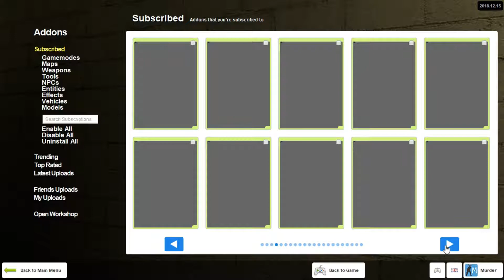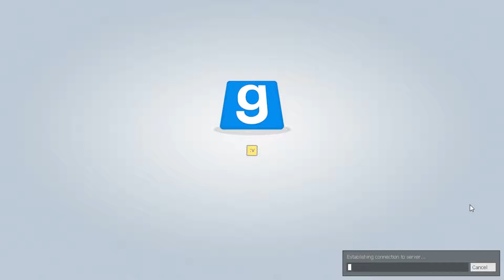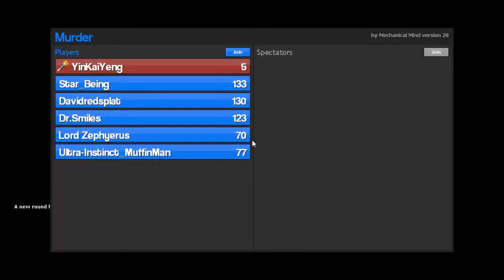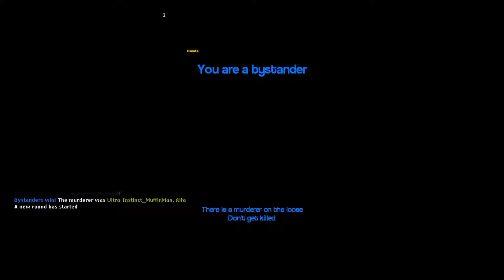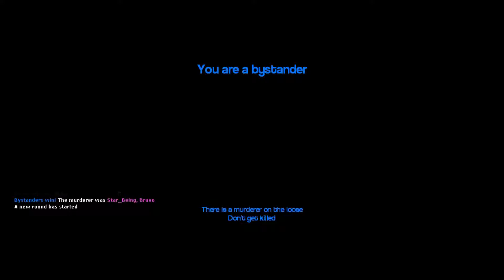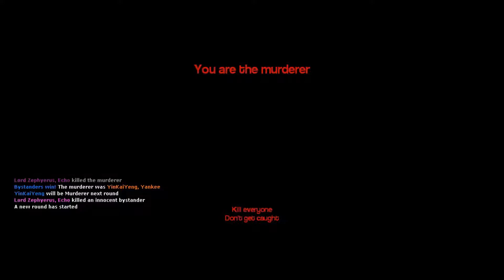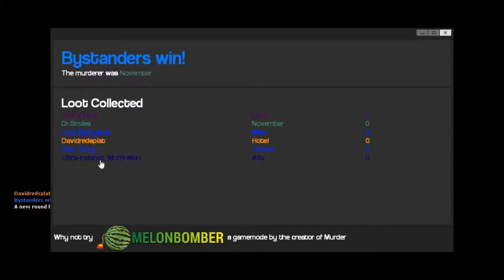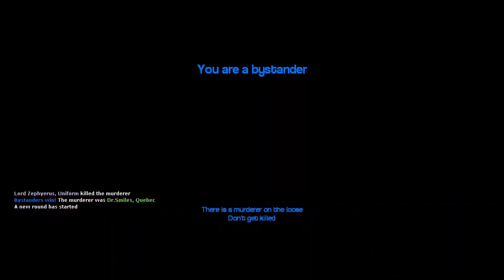Chaos in Gmod - Part 4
Synopsis: Murder.. It's fantastic!

Equipment: Blue Yeti
HP Envy X360 13.3 Ryzen 2700u 2 in 1
OBS
Wondershare Filmora